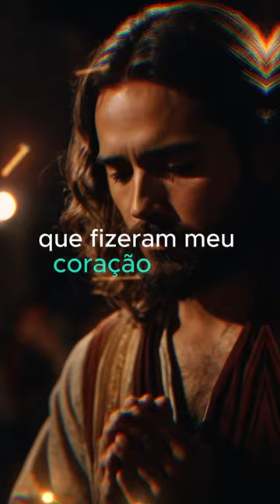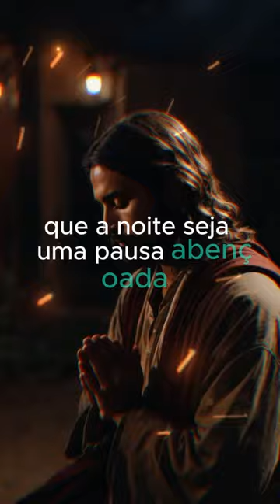Oração da Noite de Hoje - 14.11.23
** AVISO IMPORTANTE **